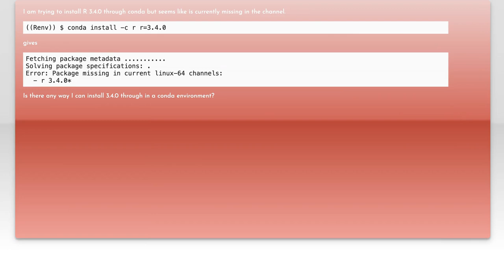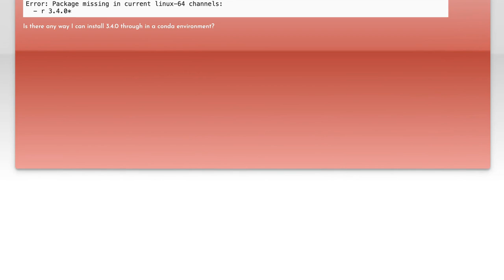How to Conda Install R 3.4.0: Step-by-Step Guide and Troubleshooting Tips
In this video, we’ll walk you through the process of installing R 3.4.0 using Conda, a powerful package management system that simplifies software installation and management. Whether you're a data scientist, statistician, or just getting started with R, this step-by-step guide will ensure you have a smooth installation experience. We’ll also cover common troubleshooting tips to help you overcome any potential hurdles along the way. Let’s get started!

Today's Topic: How to Conda Install R 3.4.0: Step-by-Step Guide and Troubleshooting Tips

Related to: condainstallr, r3.4.0, installrwithconda, step-by-stepguide,